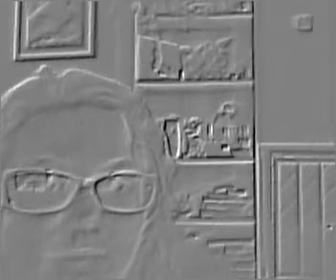Cheyenne and Tamra's 60th Video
Sorry if it's crap but we're just exhausted sorry if we didn't think it was excited but we just want some people to like the video  ok so please like it we're just to tired so enjoy